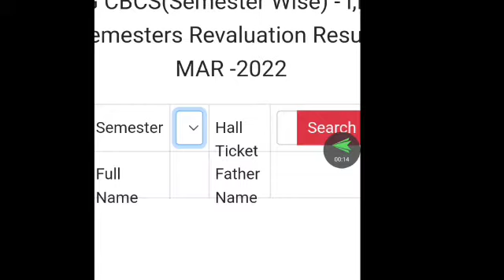Ku Degree results declared 2022/KAKATIYA UNIVERSITY Degree Results 2022/latest updates from ku 2022/